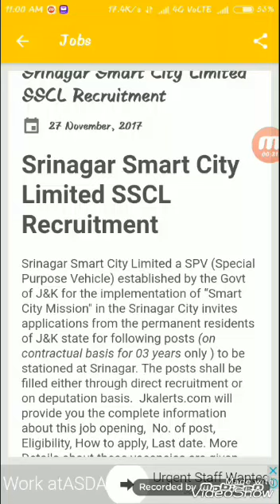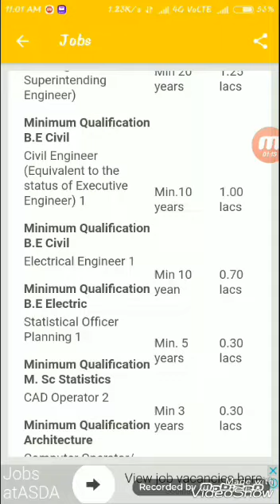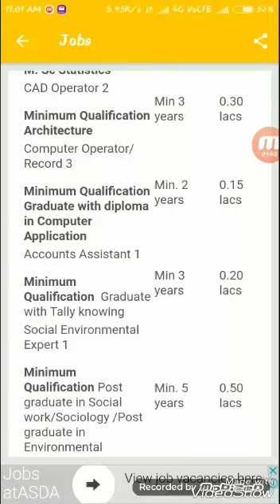Srinagar Smart City Limited SSCL Recruitment Srinagar Smart City Limited a SPV (Special Purpose Veh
Srinagar Smart City Limited SSCL Recruitment

Srinagar Smart City Limited a SPV (Special Purpose Vehicle) established by the Govt of J&K for the implementation of “Smart City Mission" in the Srinagar City invites applications from the permanent residents of J&K state for following posts (on contractual basis for 03 years only ) to be stationed at Srinagar. The posts shall be filled either through direct recruitment or on deputation basis.  Jkalerts.com will provide you the complete information about this job opening,  No. of post, Eligibility, How to apply, Last date. More Details about these vacancies are given below

Working ExperienceSalary (CTC) / month in Rupees

Head of Engineering Wing (Equivalent to the status of Chief  B.E Civil Engineer' Superintending Engineer)

Minimum Qualification B.E Civil

Min 20 years1.25 lacs

Civil Engineer (Equivalent to the  status of Executive Engineer) 1

Min.10 years1.00 lacs

Electrical Engineer 1

Minimum Qualification B.E Electric

Min 10 yean0.70 lacs

Statistical Officer Planning 1

Minimum Qualification M. Sc Statistics

Min. 5 years0.30 lacs

CAD Operator 2

Minimum Qualification Architecture

Min 3 years0.30 lacs

Computer Operator/ Record 3

Minimum Qualification Graduate with diploma in Computer Application

Min. 2 years0.15 lacs

Accounts Assistant 1

Minimum Qualification  Graduate with Tally knowing

Min 3 years0.20 lacs

Social Environmental Expert 1

Minimum Qualification Post graduate in Social work/Sociology /Post graduate in Environmental Sciences

Min. 5 years0.50 lacs

The appointments shall be purely on contract for a period of 3 years only. The suitability of the candidate shall be reviewed at the end of I (one) year and extension shall be granted on the satisfaction of Srinagar Smart city Limited. The tenure shall be continued for the next 2 years.The serv ices of successful candidate can be terminated by SSCL by giving I (one) month notice or with remittance of one months’ pay in lieu thereof. If candidate wishes to leave the services of Srinagar Smart City Limited. She/he shall have to give three months notice or remittance of three months’ salary in lieu thereof.Candidate shall have to submit a declaration that he has not been charged 'convicted by any Honorable court nor dismissed removed compulsory retired by way of punishment from the service of any public private sector undertaking or from Government Department and that she/he has not been declared involved in any unlawful activity by any Honorable court.

The application form along with self attested copies of qualification / experience certificates and self addressed envelope shall reach the office of Chief Executive Officer, Srinagar Smart City Ltd located at 2nd Floor, ERA commercial complex. Rambagh by or before 15th Dec 2017

Last date to apply 15th Dec 2017